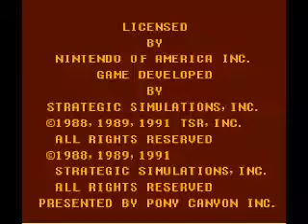Nes games-Advanced dungeons and dragons pool radiance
Right another confusing advanced dungeons and dragons game. This one wasnt as bad as the first one but these game are all too confusing and i have basically no patience.At all.